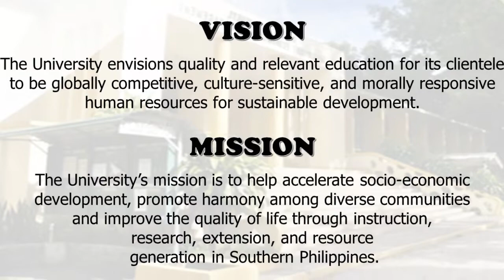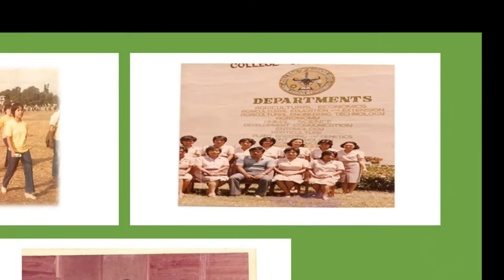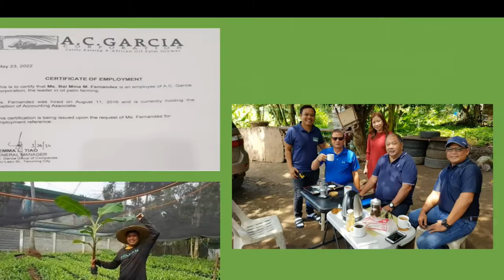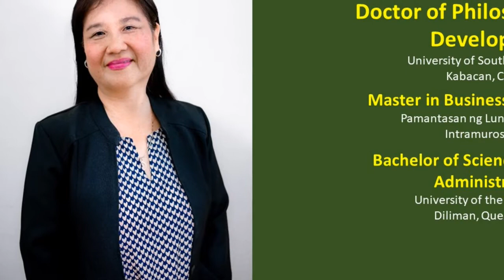The Agribusiness Program Briefer of the University of Southern Mindanao